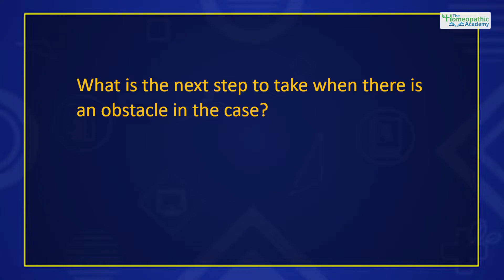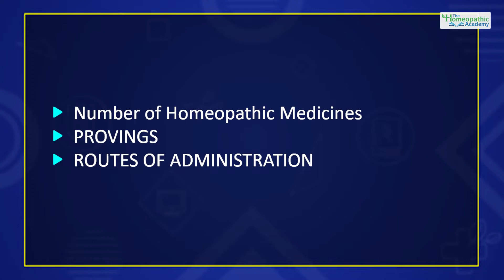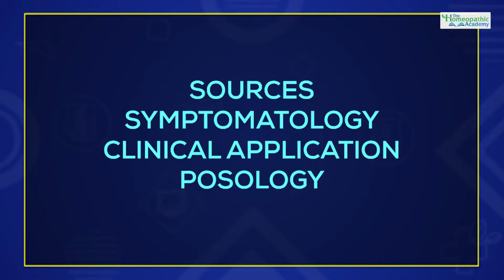Comprehending Homeopathic Remedies: Nosodes, Sarcodes, Imponderabilia | THA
Homoeopathy as its name proclaims is the science of “like sickness”, because its medicines are used to cure only the exact conditions they can produce in healthy human beings. Homoeopathy is the medicine of vital stimulation, that refers to its aim, which is not physiological action, but vital reaction. Nosodes comprise dilutions of pathogenic organs or tissues; causative agents such as bacteria, fungi, ova, parasites, virus particles and yeast; disease products; and excretions or secretions. Nosodes are considered as homoeopathic medicines, if processed in accordance with a recognized homoeopathic pharmacopoeia in official use, or other officially recognized documents. Nosodes though neglected but when used have proven to produce excellent results. Nosodes is a very vast subject to study in homoeopathy, till now more than 60 nosodes have been introduced in the homoeopathic field. Many new nosodes are also being added to the armamentarium of our Materia Medica. Through this course we will study a good number of nosodes including the newest ones, in the best possible aspects.

"The Homeopathic Academy" (an E-learning academy recently started by B Jain Group with a goal to preach the Homeopathic Students and Practitioners all over the world) offering Online Homeopathic Courses.

More about The Homeopathic Academy (THA)
THA is an e-learning platform, providing the professional video quality courses, with animated graphics, documented by the Leading Homeopathic Professors, targeting an easily accessible and affordable education to the whole fraternity.
THA's Vision
• A Lifelong 24*7 Online Resource for the Undergraduate as well as Postgraduate Homeopathic Students and Practitioners.
• Quality- based Education, straightaway from your own Lecturers and the Best Clinicians all over the world.
The courses coming up will be for:
 UG/PG BHMS Students
 CME – Homoeopathic Practitioners (National/International)
 UPSC – Online Study Material and Quality Training Skills
Our Subjects
Organon of Medicine
Homeopathic Philosophy
Homeopathic Pharmacy
Homeopathic Case Management
Homeopathic Repertory
Psychiatry
Special Features
Learn visually from Eminent Homeopaths
Open to All
Access 24*7
Locally & Globally